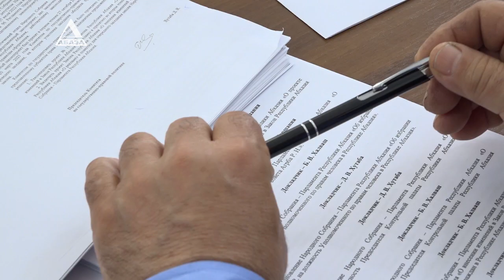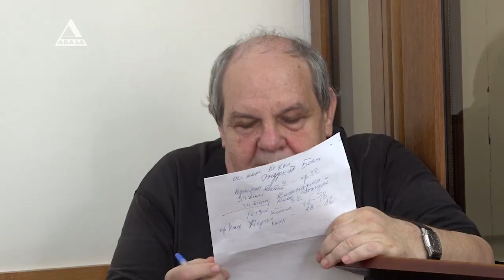Новый омбудсмен, председатель контрольной палаты и закон "Об энергетике"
В ходе очередной сессии Парламента были приняты ряд важных решений. Депутаты наконец избрали нового председателя контрольной  палаты. Им стал Каха Пертая. И омбудсмена. Эта должность  досталась Анас Кишмария. Также были приняты  закон о защите животных и об энергетике. Подробнее расскажет Марианна Котова.